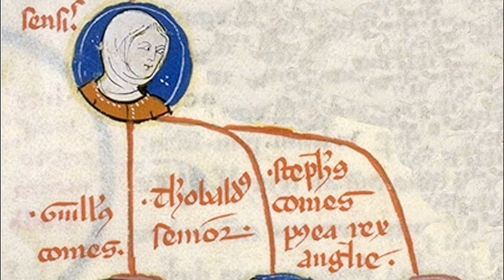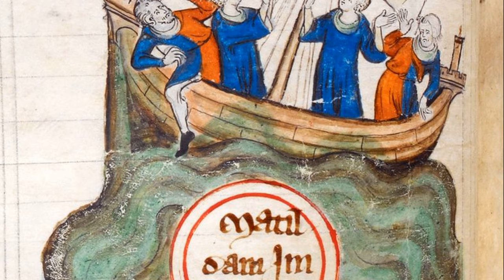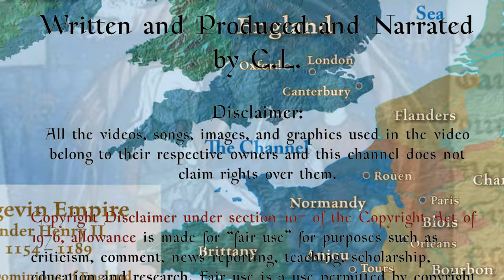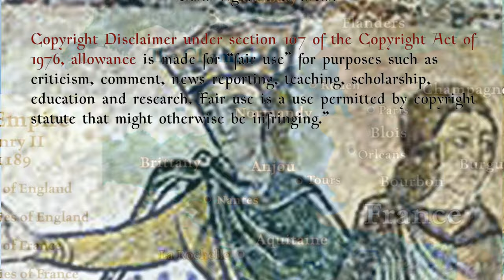The Sinking of the White Ship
The first video in the series The Rise and Fall of the Angevin Empire.

It had been less than 55 years since the Norman Conquest of England by William the Conqueror.William's fourth son, King Henry the first, had been King for twenty of those years by the autumn of eleven-twenty. King Henry was a prolific sire, fathering over 20 children. Unfortunately, most of them were illegitimate. Only two were born from his first marriage to Matilda of Scotland.
The first, born in 1102 was a daughter, also named Matilda, followed by a son, known as William Adelin, a year later.
Some contemporaries described William Adieu-lohn to be pampered, though this may have been an unfair assessment, as he was an untried boy of seventeen.
He was adored by his father as King Henry’s sole heir. William’s full-blooded sister Matilda had been sent to Germany as a young girl, to be raised in the household of her first husband, Holy Roman Emperor Henry the fifth.  Matilda had been crowned Empress in 1116, so it is unlikely that William knew her well. He enjoyed a closer relationship with many of his half-siblings and other kinsmen, including Stephen of Blois (blue-wah), the son of his father’s sister.
William was young, but had started to prove himself as a warrior, having fought at his father’s side in the Battle of Brémule in eleven-nineteen. It was now the 25th of November, 1120.
William, now styled the Duke of Normandy, and his household,  accompanied his father at Barfleur harbor. The pair were due to sail home for England. Among the party were William’s half siblings Richard of Lincoln and Matilda FitzRoy, Countess of Perche as well as William’s cousin, Stephen of Blois. In Barfleur, the royal party encountered a man named Thomas FitzStephen.FitzStephen was the captain of The White Ship which was a fast and newly constructed vessel. FitzStephen’s father had been the Captain of the ship which had brought William the Conqueror to England during his invasion, a generation earlier, and FitzStephens thought it would be a nice gesture to offer to ferry the royal party across the English channel.The state-of-the-art White Ship appealed to the teenage William, and he was given permission to remain behind and make his return to England in the White Ship a few hours later. Captain FitzStephen’s crew had requested large amounts of wine as provisions for the voyage, and the Prince had happily obliged. Perhaps he supplied too many libations, because the crew was binge drinking heavily enough that it was said that Stephen of Blois and several others disembarked out of concerns for their safety. Others claimed that Stephen had actually suffered intestinal distress, causing him to catch a later ship.
Either way, history would have been altered had the Prince followed Stephen's lead or asked the Captain to wait until morning, when the crew would be sober, to sail to England. Instead, perhaps bolstered by the impetuousness of youth, William seems to have encouraged the jovial atmosphere.
It may be that he trusted the skill and reputation of the crew?
Perhaps he wanted to impress his friends and courtiers?Unfortunely, for William, and for England, it would prove to be a fatal error in judgment. The drinking continued until night had fallen over Barfleur harbor. Inebriated and perhaps in awe of his noble passengers, Captain FitzStephen was urged to catch up to King Henry’s ship, which had left hours earlier.Between the darkness of the night and the impairment of the crew, the White Ship struck a rock on her port side, while still in the harbor and the state-of-the-art ship began to sink rapidly.William had managed to get into a lifeboat, and likely would have survived had he not turned back in an attempt to rescue his half-sister, the Countess of Perche (pair-shh), when he heard her cries for help. The lifeboat was swarmed by  passengers and crew who had fallen overboard and were desperate to save themselves. Tragically, William’s boat was overturned, and he drowned.The magnitude of the tragedy was immediately apparent to Captain FitzStephen who somehow survived the initial sinking, coming to the surface after a time. When he realized that his royal patron had not survived, FitzStephen deliberately drowned himself rather than face the King with the devastating news. Of the nearly 300 souls aboard the White Ship that night, only one, a butcher from Rouen, survived. Back in England, none at court had the courage to tell the King of his heir’s fate, nor the fate of his other children aboard the doomed ship.They instead chose a young boy who was told to cry in front of the King and when he was asked what was wrong, he was to tell the King of the shipwreck.
Thus the devastating news was told to the King. Henry fell to the floor in anguish, so great was his shock and sorrow. He was so debilitated that he had to be helped to his chambers by several friends...